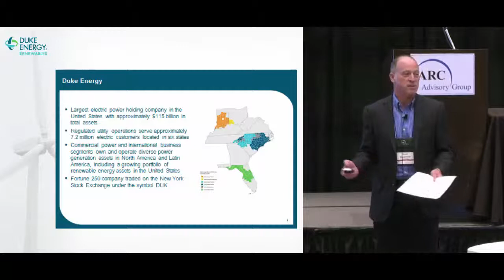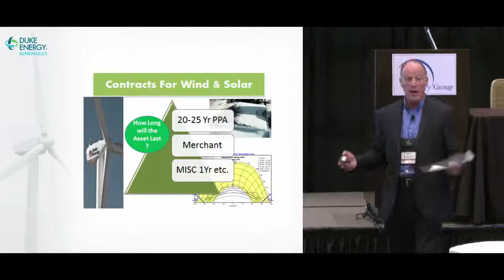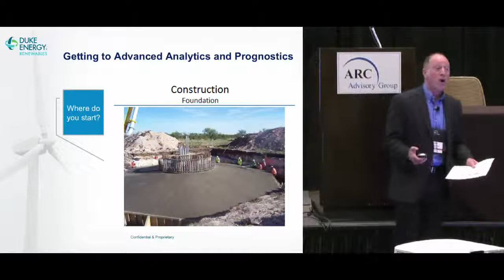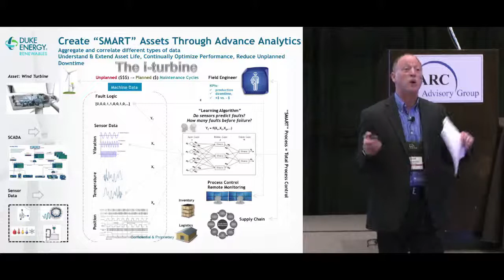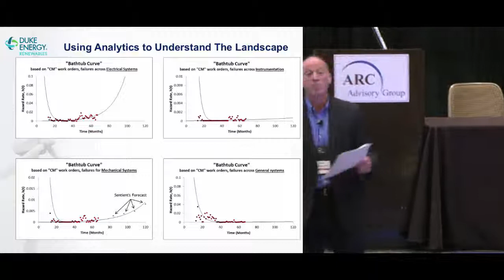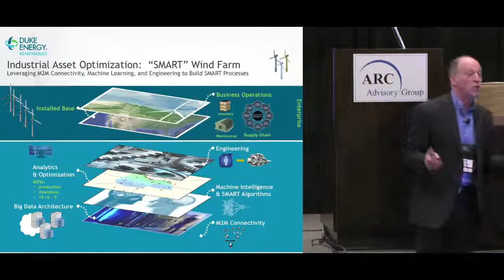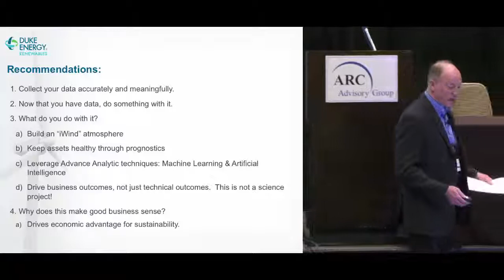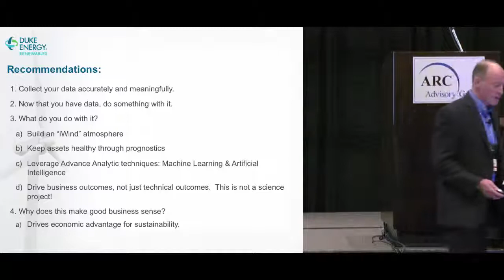New Analytics for Industrial IoT w/ Duke Energy's Scott Abramson @ 2015 ARC Industry Forum Orlando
New Analytics Approaches for the Industrial Internet of Things w/ Duke Energy's Scott Abramson @ 2015 ARC Industry Forum Orlando, FL.

The Industrial Internet of Things (IIoT) demands new ap-proaches to analytics.  Traditional approaches to business intelligence and analytics typically introduce a large latency between events occurring and management gaining insight into those events.  The large volumes of data and high veloci-ty of data generated by the Industrial Internet of Things will make that approach impractical.  This session will:
• Outline the challenges posed by IIoT analytics
• Suggest potential new approaches and technologies
• Present case study examples from industrial corporations